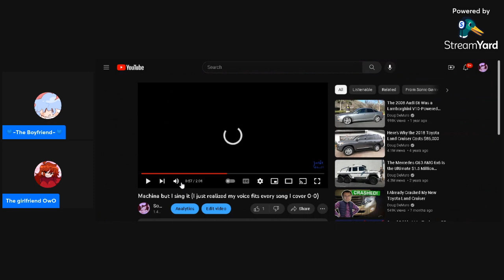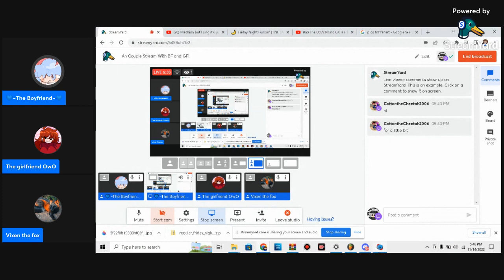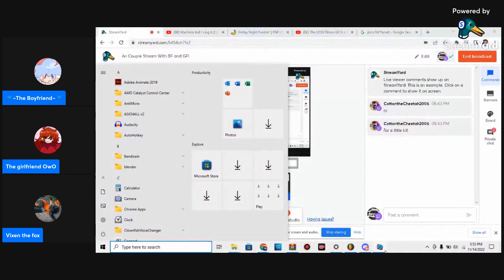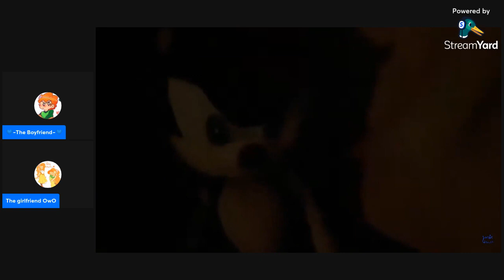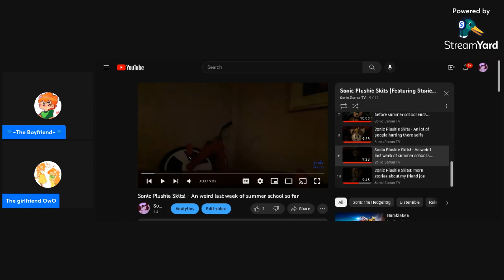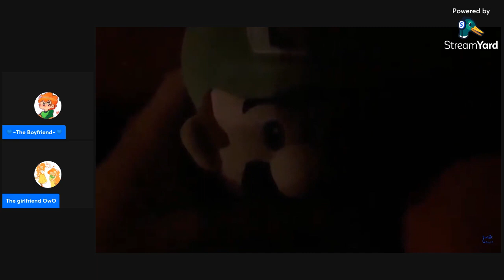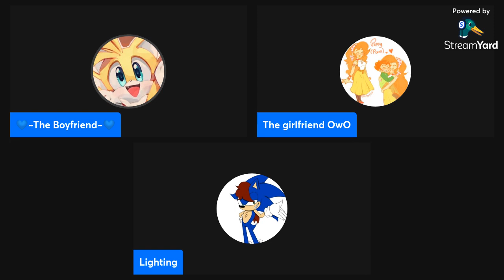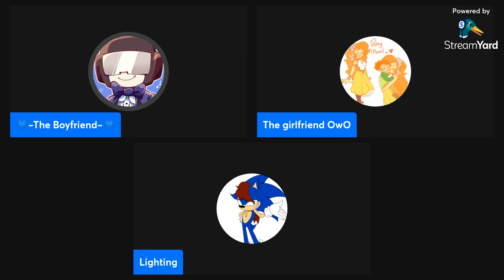An Couple Stream With BF and GF!